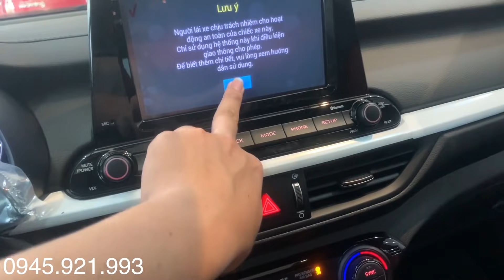Giá xe KIA Cerato 2021 Giảm chưa từng có, Tổng lăn bánh tháng 4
- Giá xe Kia Cerato 2021 Premium - 685tr
- Giá xe Kia Cerato 2021 Luxury- 639tr
- Giá xe Kia Cerato 2021 Deluxe- 584tr
- Giá xe Kia Cerato 2021 MT - 544tr
*Giá xe KIA Cerato 2021 Giảm chưa từng có, Tổng lăn bánh tháng 4 và các tính năng như thế nào thì hãy click vào đường link nhé.
* Các màu xe của KIA Cerato 2021:
 - KIA Cerato 2021: Màu đen
 - KIA Cerato 2021: Màu trắng
 - KIA Cerato 2021: Màu Bạc
 - KIA Cerato 2021: Màu xanh
 - KIA Cerato 2021: Màu đỏ
- KIA Cerato 2021: Màu xám
- KIA Cerato 2021: Màu vàng
Giá xe KIA Cerato 2021 Giảm chưa từng có, Tổng lăn bánh tháng 4 và khuyến mại các dòng xe khác của Hyundai: